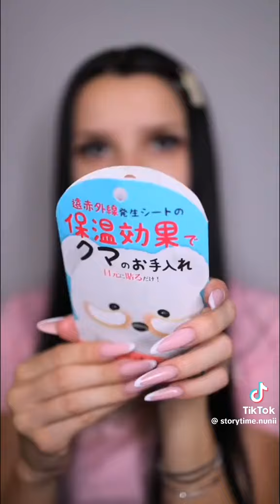storytime niña fantas mi audio